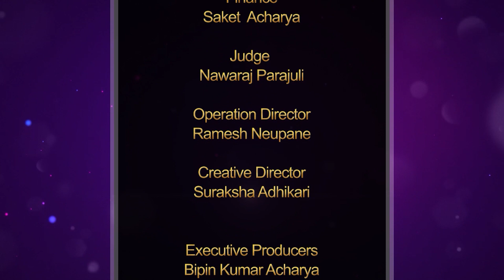Majheri : The Lockdown Poetry Show । Anup Kumar Baral । मान्छे हूँ बिडम्बना मान्छे संग..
Graphics
Manan Maharjan

Operation Director
Ramesh Neupane

Creative Director
Suraksha Adhikari

Executive Producers
Bipin Kumar Acharya
Riwaj Ghimire
Suraksha Adhikari
Ramji Gnawali